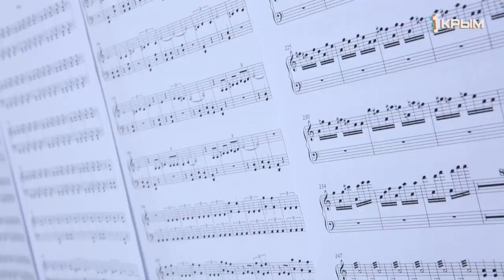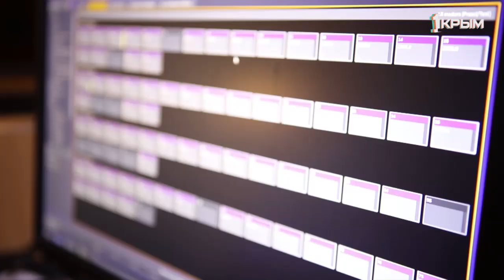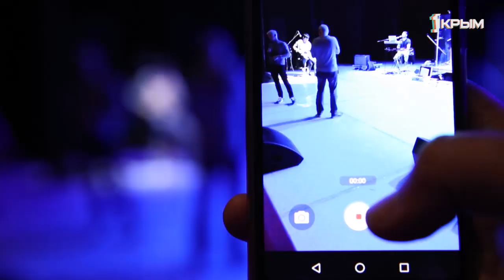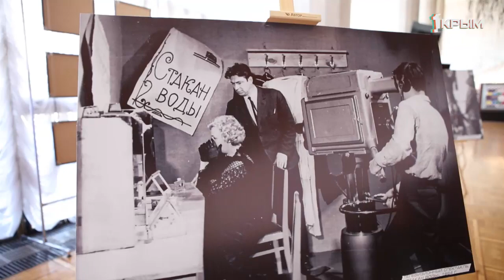60 лет крымскому ТВ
60 лет крымскому ТВ. Событие, объединившее новобранцев и ветеранов телевизионного фронта. Оксана Куприянова познакомит вас с теми, кто работает не только в кадре, но и за кадром.